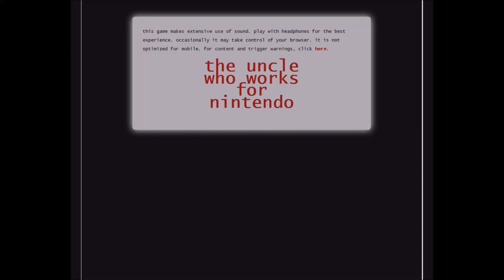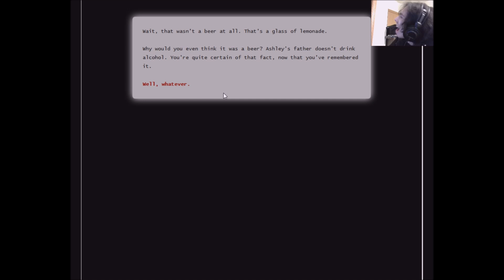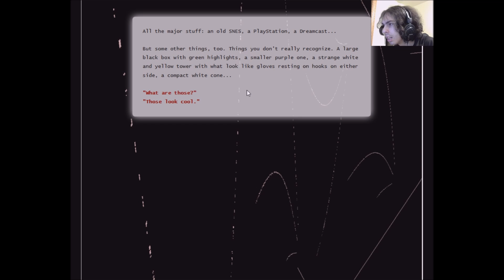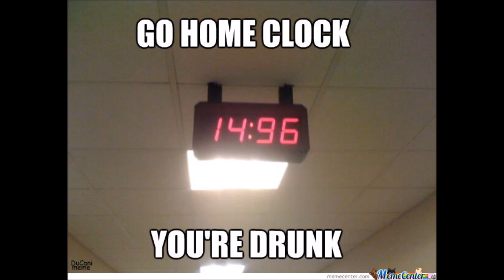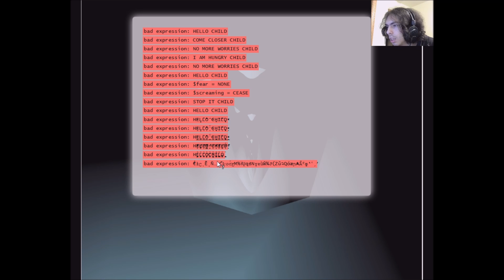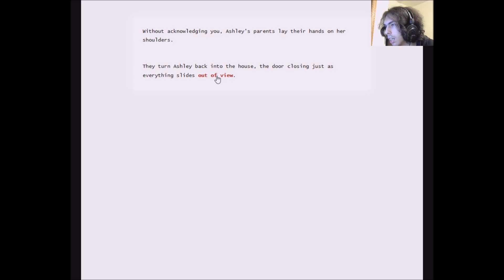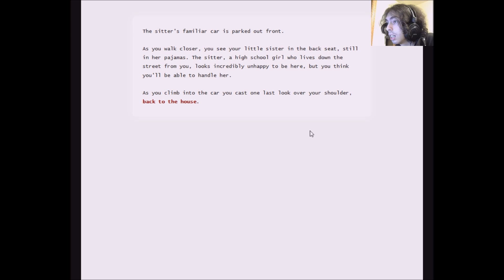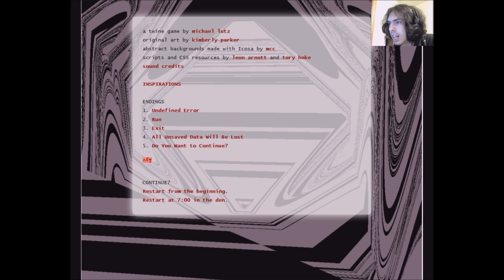The uncle that works for nintendo (Nathan)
Hey why not check us out on Twitter too?